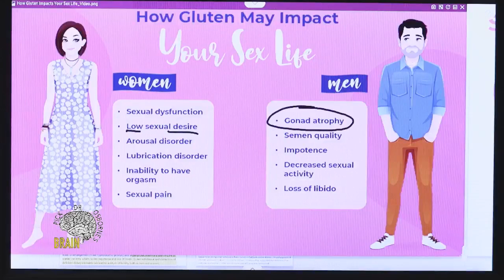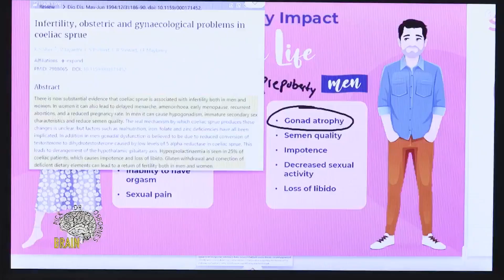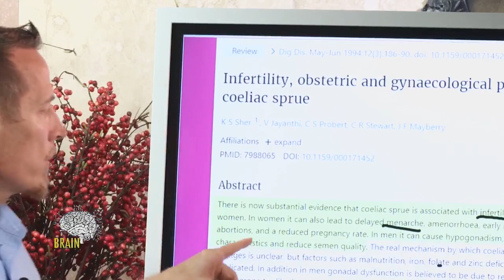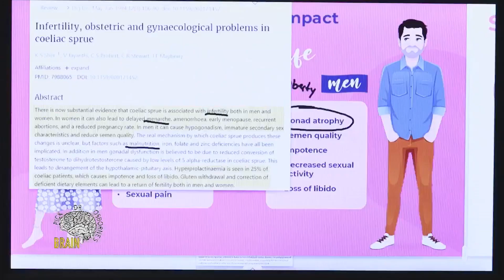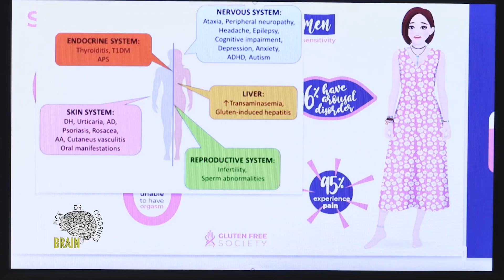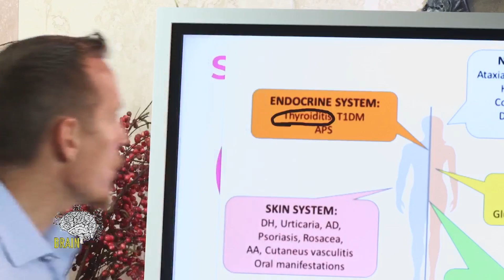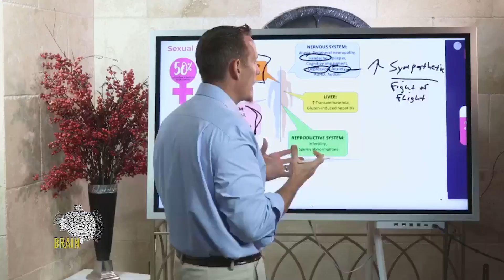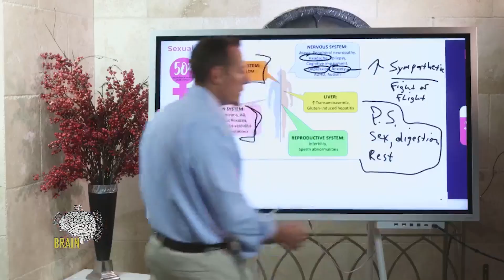Sex is Healthy - Don't Let Gluten Wreck Your Mojo, Baby!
Research has shown that sex is beneficial to our health in a variety of ways. Sex activates a number of neurotransmitters that positively impact our brain and other organs throughout the body. Sex releases serotonin, endorphins, and phenyl-ethylamine, hormones that generate feelings of euphoria, pleasure, and elation. In addition, sex increases intimacy and feelings of closeness between sexual partners.

Sex can benefit our health in the following ways:

Improved cognition
Improved immune function
Improved heart health
Decreased depression and anxiety
Increased libido
Pain relief
Improved sleep
Reduced stress